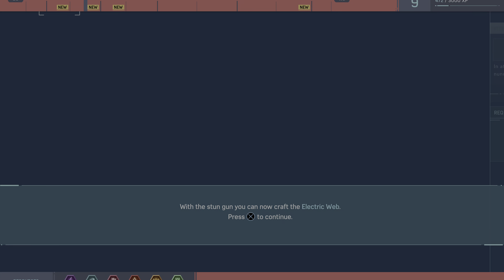Marvel's Spiderman PS5 4K #4